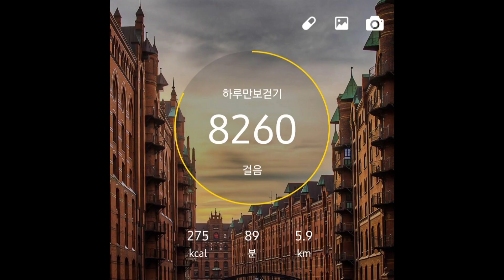건강걷기 건강도 챙기고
걷기는
비만예방. 다리허리 강화. 심장기능강화.
혈액순환 촉진. 뇌활성화. 스트레스 해소.
우울증도 개선.

걷기요령
뒷꿈치부터 발바닥닫고 앞꿈치
걷기를해야 연골이 건강해진다.
1주일 3~4회 40~50분점도
걸은땐 약간 빠른속도로 걷는다.
함께 걸으면 더좋다.
보폭을 10cm 더 넓게

※파트너스 활동의 일환으로 수수료를 일부제공받습니다.